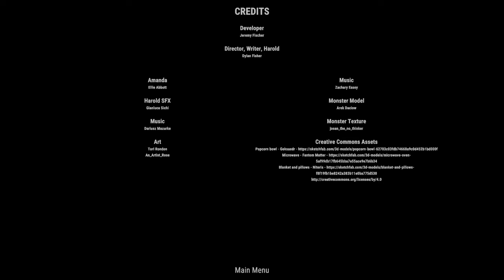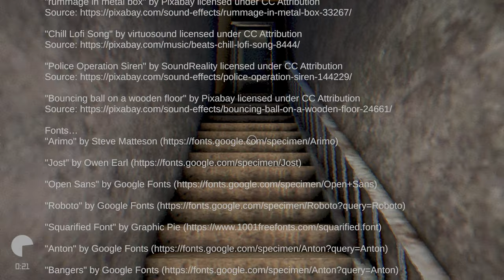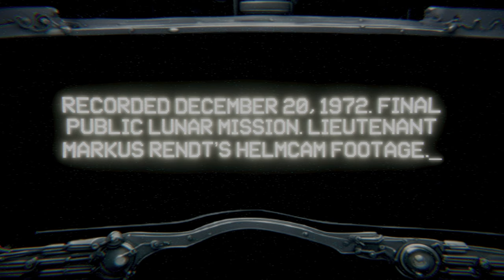3 Indie Horror Games #3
Language is inspired by Wolverine.

0:00 - 0:29 - Intro
0:30 - 12:29 - Amanda's Movie Night
12:30 - 22:01 - The Dog
22:02 - 31:16 - Something Bad Is On The Moon
31:17 - 31:36 - Outro